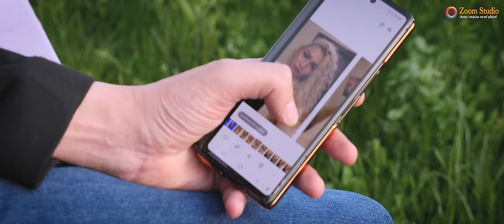Marian Hulpus ❌️ Zile intregi [oficial video] 2022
Producător: Zoom Studio România
Muzică și text: Marian Hulpus
Orchestrație: Robert Tavaga
Video: Mihai Hodorogea
Montaj: Cosmin Filigean